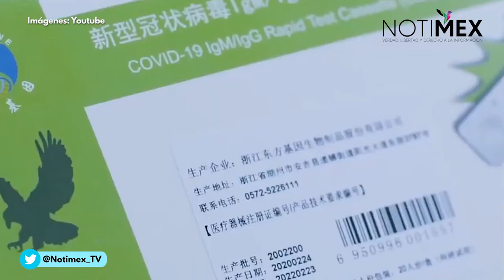Japón aprueba test de saliva para COVID-19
El Ministerio de Salud de Japón aprobó este martes el uso de un nuevo test PCR basado en muestras de saliva de pacientes, con el que aspira a ampliar el número total de pruebas y reducir el riesgo de contagio de COVID-19.